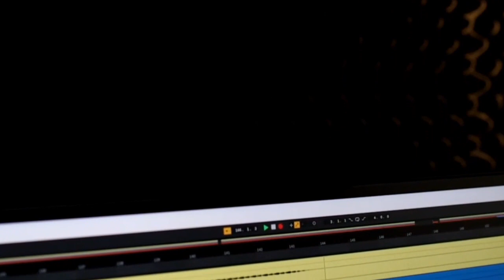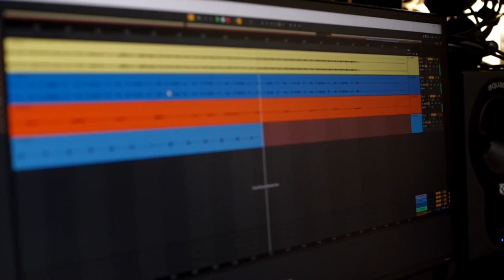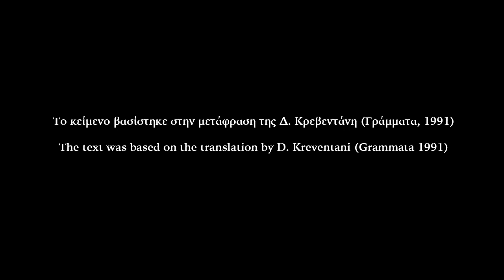Online Premiere of the film «De profundis» by Oscar Wilde, with Vasiliki Kypraiou & Vaggelis Gettos.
[The film starts at 17:20].
“All bad art is the result of good intentions.”

120 years after Oscar Wilde’s death, actress Vasiliki Kypraiou and musician Vaggelis Gettos touch with bare hands «De profundis», the burning letter-testament of the great Irish writer, through an experimental medium-length film which will be screened online for the first time on 9/4/2021.

The emblematic letter which Oscar Wilde wrote in Reading Gaol prison – a letter which would later be given the title «De profundis»- constitutes a holistic manifesto on life, art and human existence. The issues which he addresses within this classic text remain open, more so than ever. Wilde concentrates topics like artistic dignity, aesthetics, the role of art and the exile of humanity, the devastating feeling of unfairness and the alienation of the industrial society in a few pages in a surprisingly inclusive way.

In the film «De profundis», human voice and music are tuned to the rhythm of the threshold-like the writing style of the great writer and also scenes from the recording studio and the Cypriot countryside.

Credits:

- Vaggelis Gettos, Vasiliki Kypraiou, Charis Panayiotou: idea
- Vasiliki Kypraiou – performing
- Vaggelis Gettos – original score, script
- Charis Panayiotou – video, photography
- Evagoras Bekiaris – sound recording - engineering
- Stavros Kostidakis - editing
- Kevin Brown – post production editing & graphics.